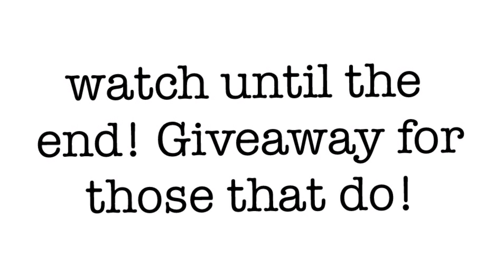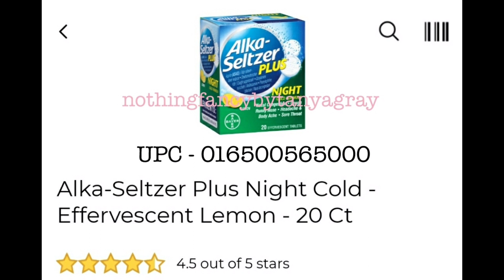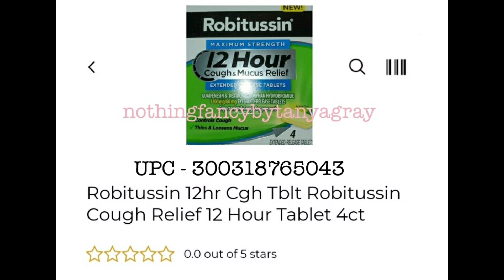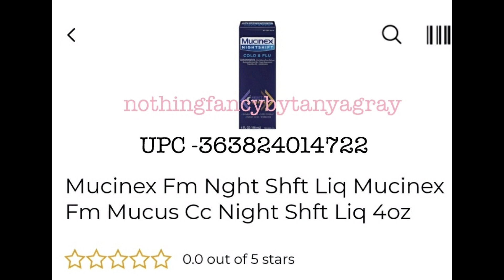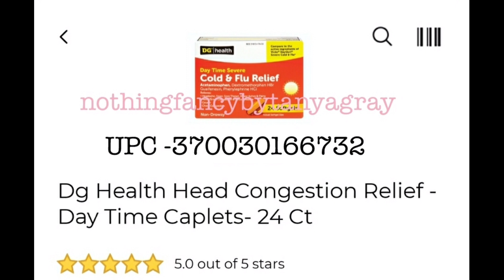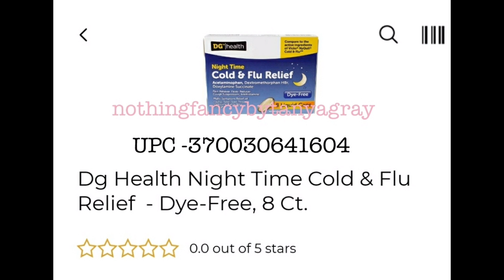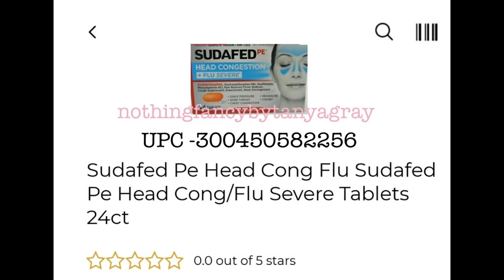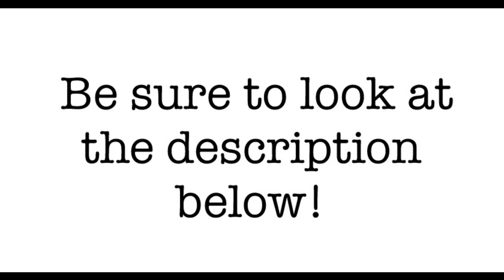11/17 penny list with visuals PLUS A GIVEAWAY!!!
Hello YouTubers!! I am so thankful that you are here watching my video!! I am in the giving spirit as the holidays quickly approach!!

Here is a link that will have all of the links to my favorite things, the links to follow me on all other platforms and more!!! ( I also do giveaways on my other platforms as well.. so come join me!!))

Thank you all so much for watching... here is your secret word..

"winter wonderland:

ok.. so it is 2 words! Ha!! Good luck to you all!! I will pick the winner on Tuesday (11/17) and will post it on my INSTAGRAM page... so be sure you are following me there!! You can find that in the link above.. and to make it easier, you can find me on all platforms under my name "Nothing Fancy by Tanya Gray"